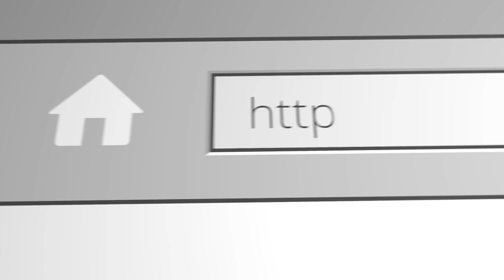Mount Hermon Church Commercial on Lee Pitts Live CBS